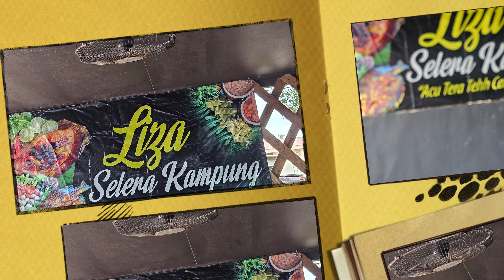MAKAN TENGAH HARI DI WARUNG LIZA SELERA KAMPUNG, BANDAR PAKA, DUNGUN, TERENGGANU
Warung Liza Selera Kampung